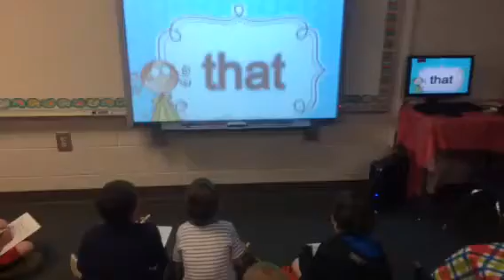Hunt and Find Sight Word Games